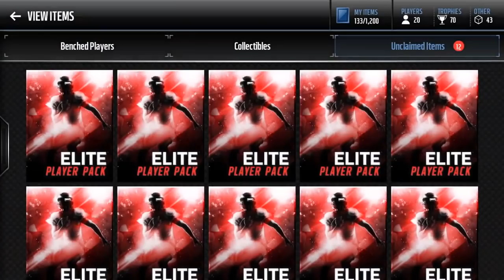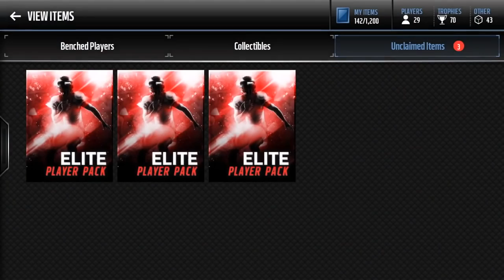30x Elite Player Exchange Pack Opening!!! - Madden Mobile 17